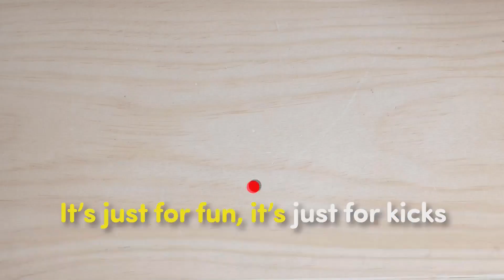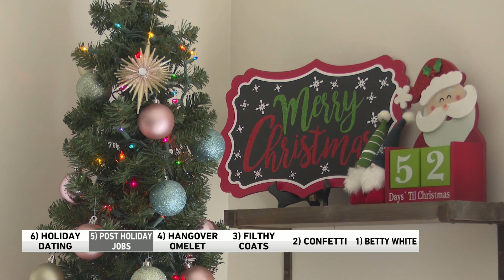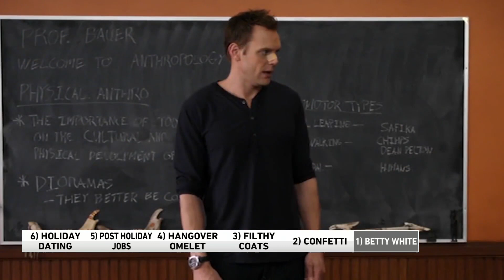6 @ 6: The Hangover Omelette...and more